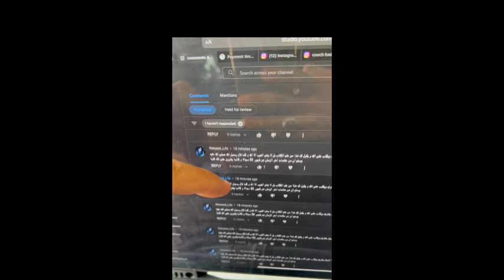هل تستطيع ‏إرضاء جميع الناس ؟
رضا التونسي